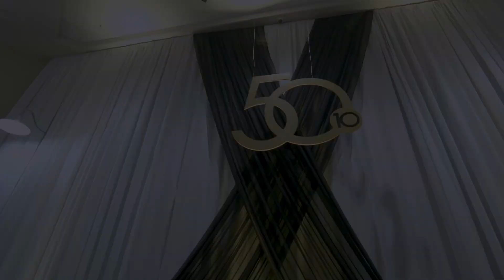THE GALA EVENT 2022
The capturing of a gala event in Brentwood, TN.
Bethel World Outreach Church
BeBe and CeCe Winans
Darrell Green